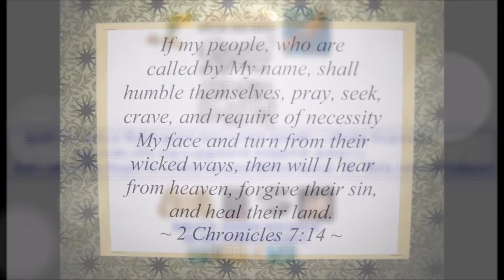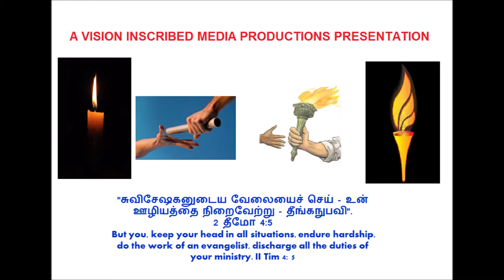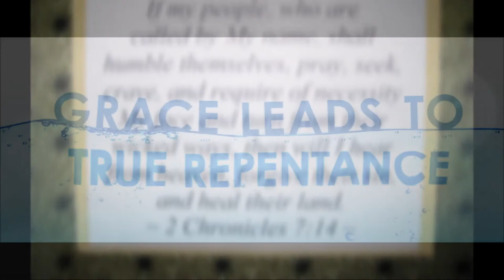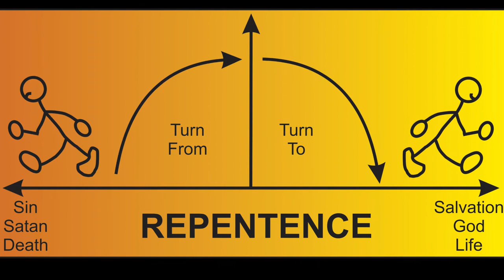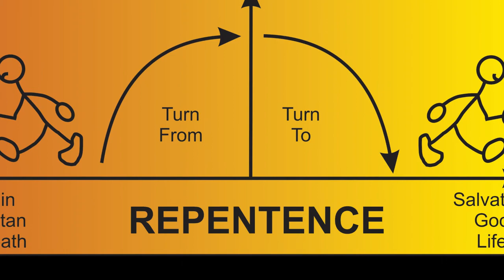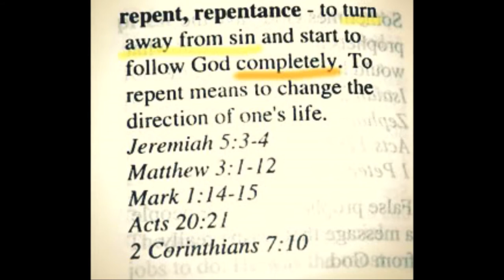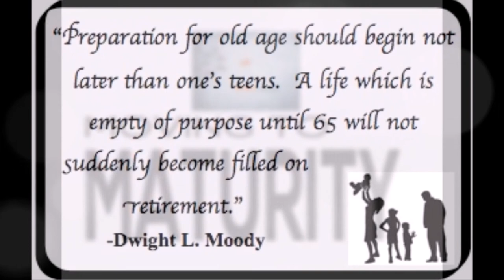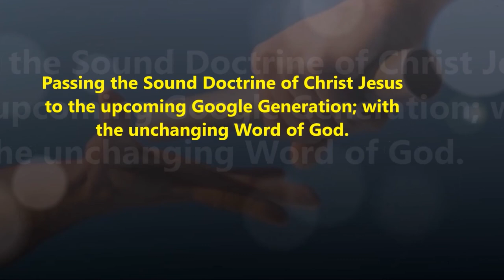Biblical Revival is Possible - பரிசுத்த வேதகமாக அடிப்படையில் எழுப்புதல் - Dr. Maria Johnson Irudayam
ஆண்டவர் இயேசு கிறிஸ்துவை மையமாகக் கொண்ட பரிசுத்த வேதகமாக அடிப்படையில் எழுப்புதலுக்காக கர்த்தரின் அழைப்பு - God's Call for His People for a Christ Centered Biblical Revival - Dr. Maria Johnson Irudayam
UYIRPIYUM KARTHAVE Song is adapted from - BLESSING YOUTH MISSION - YELUNTHU VAA CD - Sung by Ponraj Isaac Annan / Inbaraj. J. J / Sheeba F and Rebecca

By
Missions Coordinator
Saying Yes Jesus:
1. Acknowledge that you (along with all people) have sinned and fallen short of God’s standards.
2. Personally believe that Jesus Christ, who was God in human flesh, died for your sins on the cross and rose again. 1 Corinthians 15: 3 – 4